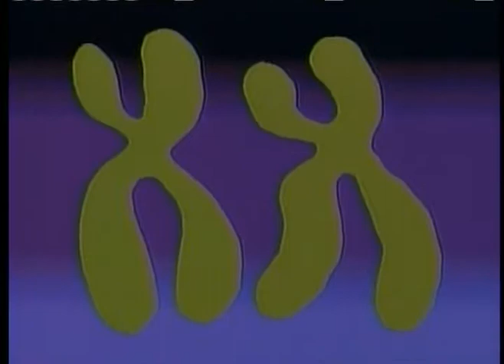abnormal psychology schizophrenia